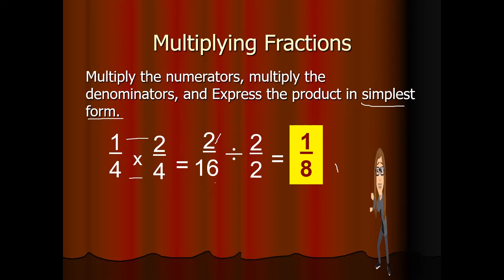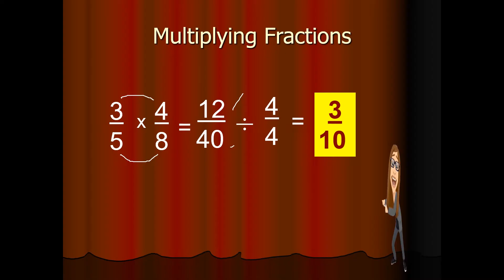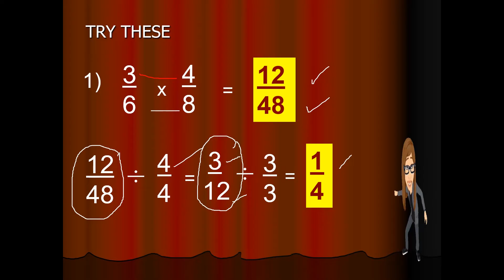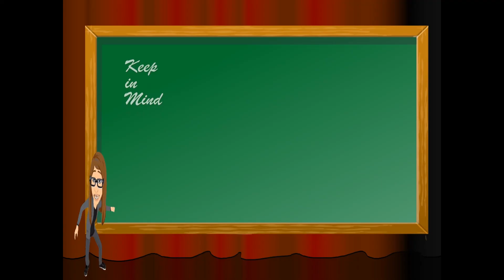MATHEMATICS 5 QUARTER 1 WEEK 6 Multiplication of Fractions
by Teacher  Mado